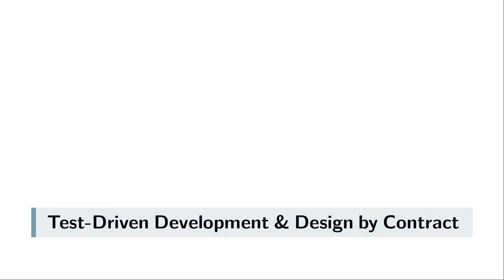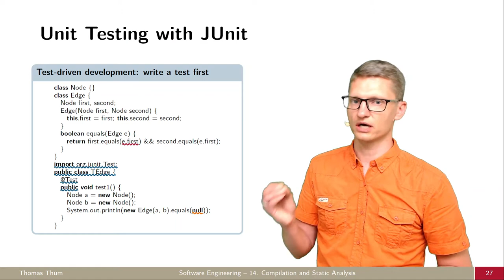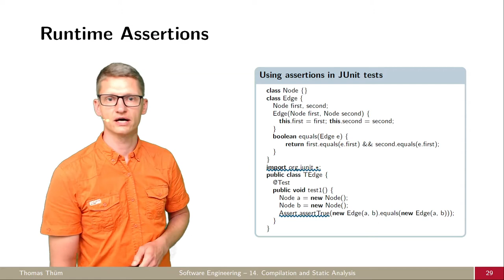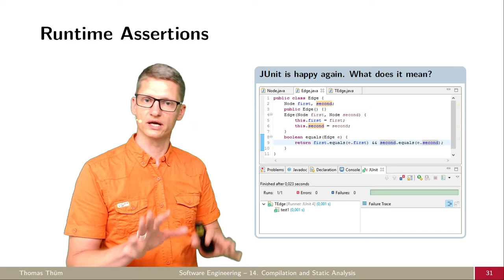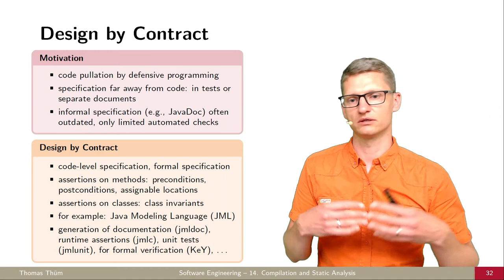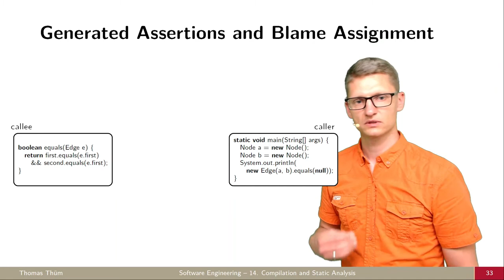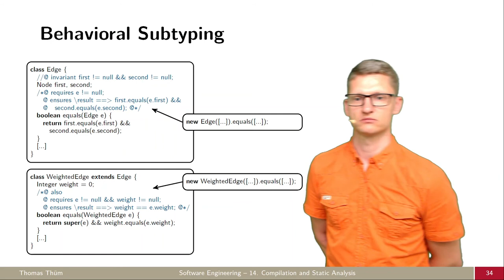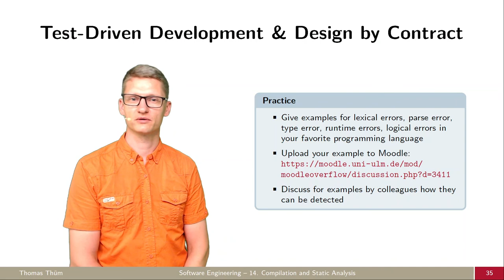SE14c Testgetriebene Entwicklung - Kompilierung und statische Analysen - Softwaretechnik 2021/2022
Was sind testgetriebene Entwicklung (Test-Driven Development) und Methodenverträge (Design by Contract)?